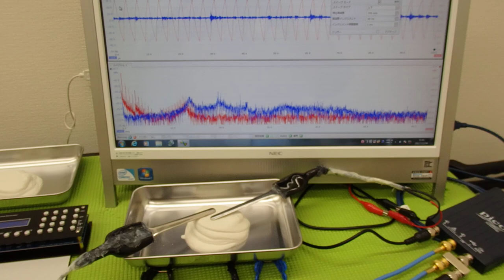‹メガヘルツ›の超音波発振制御技術 ultrasonic-labo